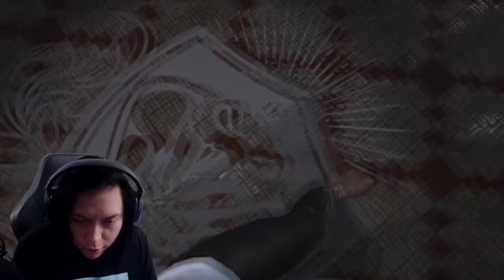OwnMcKendry az iskolaőr!!! | Harthorn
Sziasztok!
Remélem tetszik a videó, ha szeretnél hasonló tartalmakat akkor lájkold